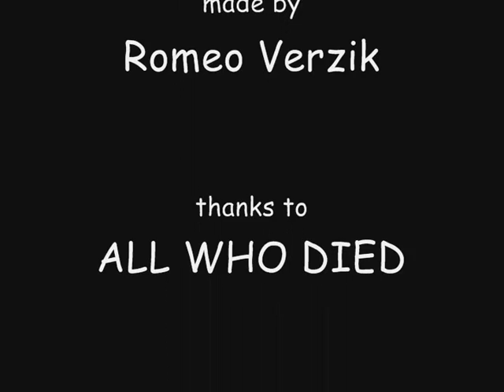Rjs Pk - Élet és halál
utanpotlas pk